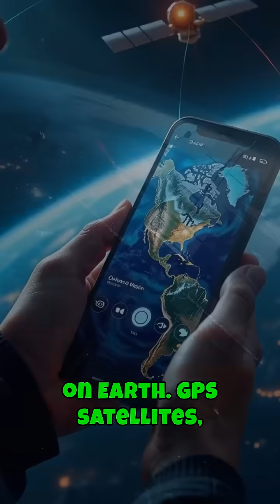The Mystery of Time Dilation Why Does Time Slow Down at High Speeds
Earth Facts, Planet Exploration, Space Discovery, Galaxy Insights, Universe Secrets, Science, Astronomy, Geology, Nature, Wildlife

Welcome to Incredible Planet Facts, your go-to destination for fascinating insights into our incredible planet, galaxy, and universe! Join me on a journey of discovery as we explore the wonders of our Earth, from its unique landscapes and ecosystems to its place in the vast expanse of space.

On this channel, you can expect to find videos on:

- Amazing Earth facts and records
- Exploring the planet's most extreme environments
- Delving into the mysteries of the universe
- Uncovering the secrets of black holes and dark matter
- Investigating the possibility of extraterrestrial life
- Showcasing breathtaking natural wonders and phenomena
- Examining the impact of human activity on the planet
- Discussing the latest scientific discoveries and breakthroughs

Whether you're a science enthusiast, a nature lover, or simply someone who's curious about the world around you, Incredible Planet Facts has something for everyone.